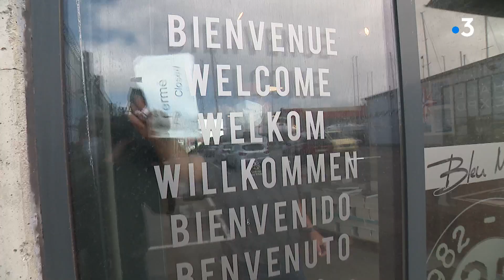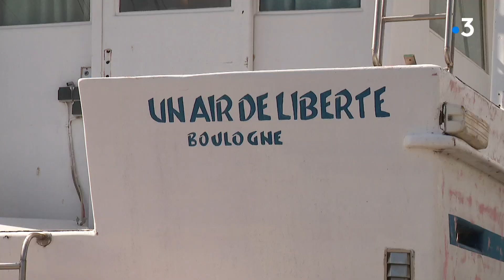Bleu Marine reprend après de 2 mois, les nouvelles habitudes des salariés.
Michel Dupré emploie 19 salariés. Son entreprise a complètement fermé pendant 3 semaines. Le confinement rimait avec téléphone et commandes sur internet...
La réouverture est donc un soulagement pour les salariés.
Aujourd'hui, le travail est possible, mais avec une organisation nouvelle.
Un reportage de Matthieu Rappez, Flavien Bellouti, Marie-Elisabeth Masson.